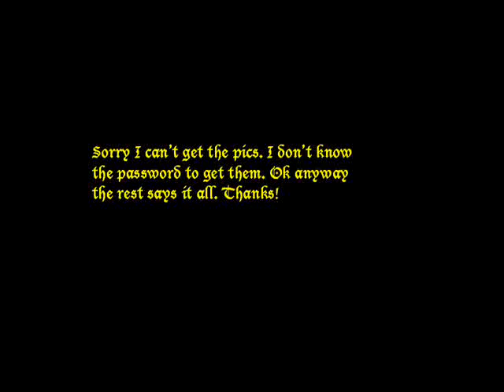Re- Casting Call *NEED FEMALE VOICES!*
Ok, here is my entry for the tryouts. I could not find the pictures it wouldn't let me.